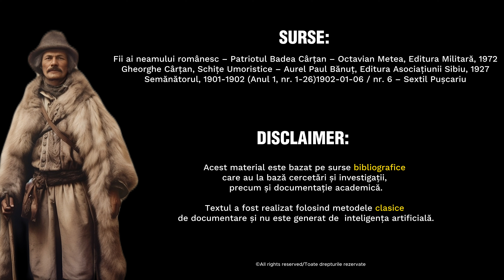Badea Cârțan – Dimineață când m-am trezit, un italian a spus: „A coborât un dac de pe Columnă!”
Cel mai citit cioban dintre ciobanii români, Badea Cârțan a devenit un militant pentru întregirea neamului românesc și a străbătut Carpații de mii de ori pentru a răspândi clandestin cărți în limba română. Misiunea lui era aceea de a-i ilumina pe Transilvănenii care trăiau sub umbrela imperiului Austro-Ungar în care orice informație despre România era oprită. Timp de 30 de ani a trecut Badea peste granița dintre România și Transilvania, până la moartea lui.

Mai mult decât un cioban citit, Badea Cârțan a fost și un călător pasionat, dornic să-și cunoască rădăcinile istorice, cu multă ambiție și cu o rezistență fizică ieșită din comun.

Aceasta este extraordinara poveste a patriotului Badea Cârțan.

Pentru activarea subtitrărilor accesați iconița pentru Setări și selectați Subtitrări sau CC.

Surse text:
Fii ai neamului românesc – Patriotul Badea Cârțan – Octavian Metea, Editura Militară, 1972
Gheorghe Cârțan, Schițe Umoristice – Aurel Paul Bănuț, Editura Asociațiunii Sibiu, 1927
Semănătorul, 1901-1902 (Anul 1, nr. 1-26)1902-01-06 / nr. 6 – Sextil Pușcariu